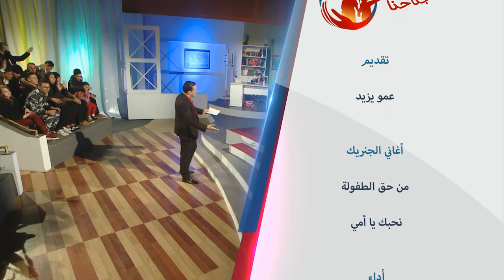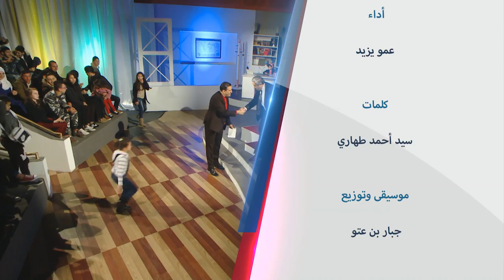"صحة الأسنان"الحلقة Wladna Taht Jnahna - Hygiène Buccodentaire - Ep15 - أولادنا تحت جناحنا -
حصة "أولادنا تحت جناحنا الحلقة 15 ليوم السبت 06 ماي  2017 " موضوع الحلقة "صحة الأسنان"  - مع عمو يزيد
برنامج تلفزيوني للأولياء كل يوم سبت على  الساعة 17:45 على قناة الشروق . إعادة بث يوم الأحد على 22:00

Émission "Wladna Taht Jnahna" 15eme Épisode du 06 mai 2017. Consacrée à l’hygiène Buccodentaire"
émission destinée aux parents sur Echourouk  samedi à 17h45- rediffusée dimanche à 22:00